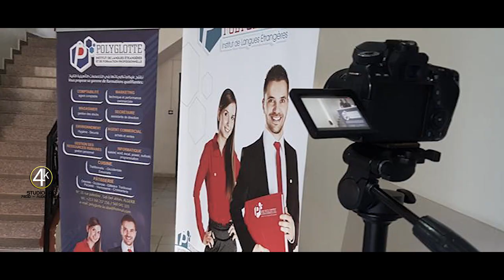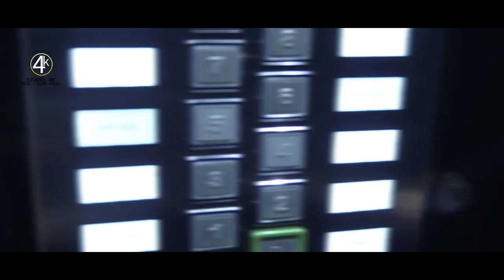جمعنا لكم بعضا من عملنا في مدة 5 دقائق( فيديو برومو )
خمسة سنوات من الجهد المتواصل ✅
لربح ثقتكم بنا ☝️